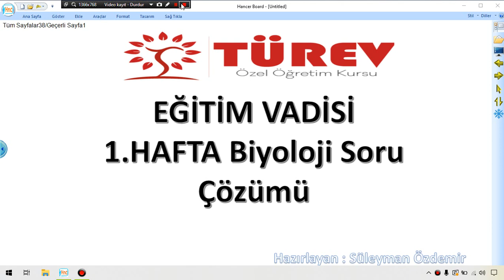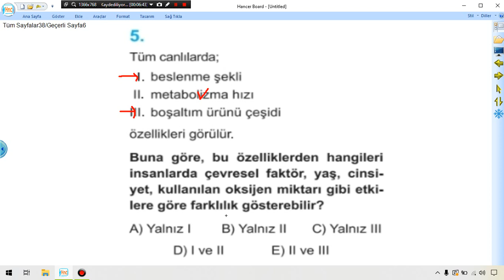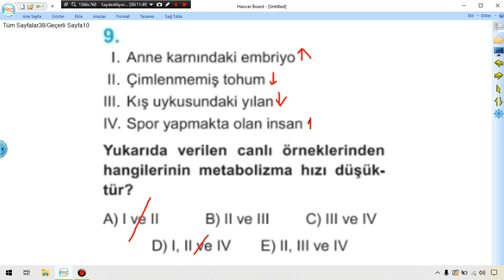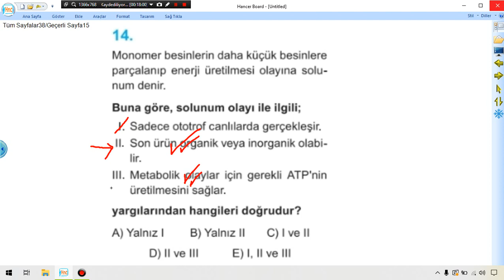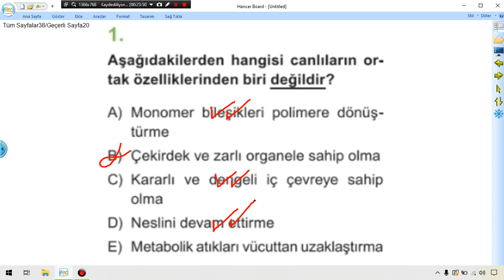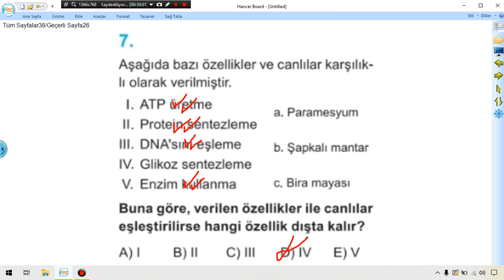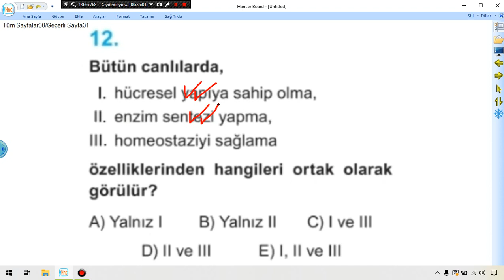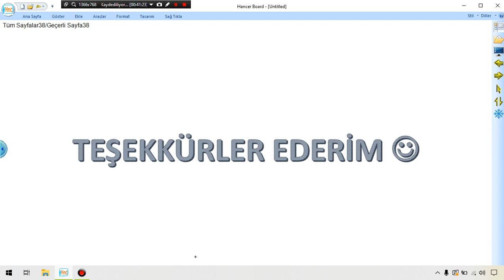Eğitim Vadisi Yayınları - Biyoloji Canlıların Ortak Özellikleri ve İnorganik Bileşikler Test 1,2